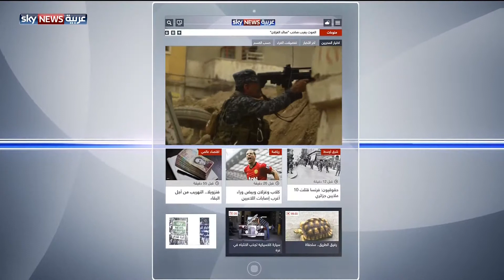Sky News Arabia HD ( Sport trailer & Sat. freq.)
11977 V 27500 5/6 DVB-S/MPEG-4
Nilesat 201 @ 7° West